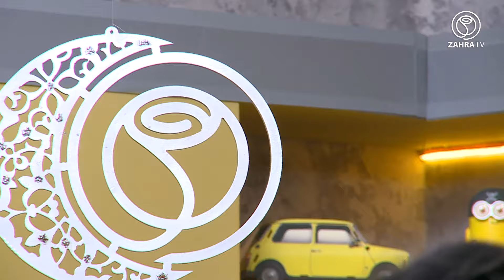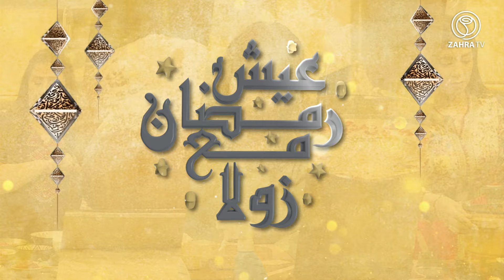عيش رمضان مع زولا / حساء الجزر - كيش - Hachis parmentier - Crème dessert au chocolat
: هاوليك Zahra tv إلى مراكيش حابة يفوتك والو من الوصفات الجدد تاع
 Zahra TV التردد الجديد للشبكة التليفزيونية
 19022V 27500